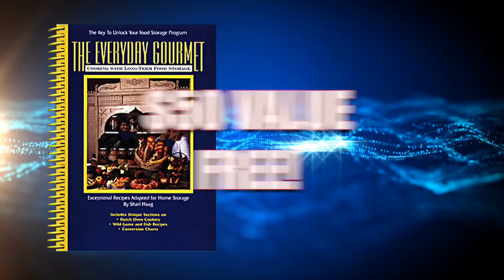Time Machine Mathematical Model Developed! | ItM 131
Physicists claim they just cracked the mathematical code to time travel, but could this be possible? What do you think?